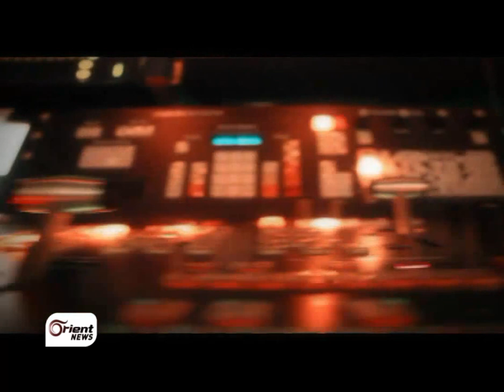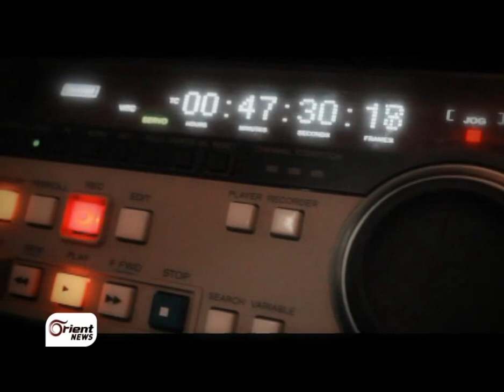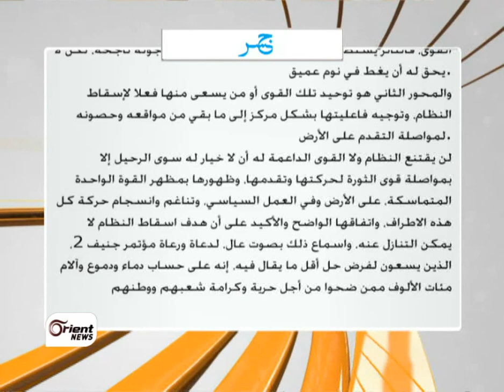هنا سوريا - الجار قبل الدار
من يشاهد شاشة إعلام النظام هذه الأيام سيعرف تماماً ان الطبل في استانبول والعرس في سوريا
التغطيات المباشرة وسط ساحة التقسيم مع كلمة المباشر ذات اللون الأحمر هو إعلان صريح لثورة الأتراك ضد طاغيتهم أردوغان بحسب زعم الإخبارية وتلفزيون الدنيا والقناة الرسمية الحكومية ومنحبكجية الأسد ..
غابت المؤامرة الكونية على سوريا في شاشاتهم ليحل محلها تطلعات الشعب التركي بالكرامة والحرية
وذهب المطر مع متظاهريه السوريين ليكون صيف الحرية الساخن في استانبول وحدها .
وبات أردوغان بنظر وزير الإعلام السوري عمران الزعبي وحش يقتل شعبه بخراطيم المياه .
وزارة الخارجية السورية دعت رعاياها لمغادرة تركيا فوراً وحالاً في حين لم تستحي الوزارة نفسها من أصوات المدافع القريبة منها وهي تدك ريف العاصمة فكان الرد من سوريي تركيا " ميات إردوغان ولا صواريخ الأسد"
انفصمت شخصية الاسد مع اعلامه ومن والاه ...فباتو كالأبله يشمت بعزاء الغريب وفي بيتهم لطميات الحزن شبه الساعية على ضباطهم القتلى
غابت قطر والسعودية عن ثورة تركيا بإعلام النظام ..وغابت كلمة المندسون الشهيرة ...
لسنا بصدد تقييم ما يحدث في تركيا ان كان ثورة او أحتجاجات او مطالب فنحن هنا امام إعلام ..بات ماركةً مسجلة للحماقة سيحتفي بها غينيس طويلاً...

ضيوف الحلقة
1- ماهر شرف الدين
كاتب صحفي

2- سونغا
أدمن صفحة الثورة الصينية

3- بُسطان جميل أوغلو
كاتب صحفي

4- معن بياري
 كاتب صحفي

اعداد :
1- سيلفا كورية
2- مصطفى الجوري
3- عبيدة بطل

تقديم :
رولا حيدر